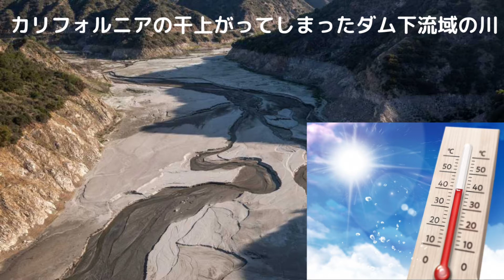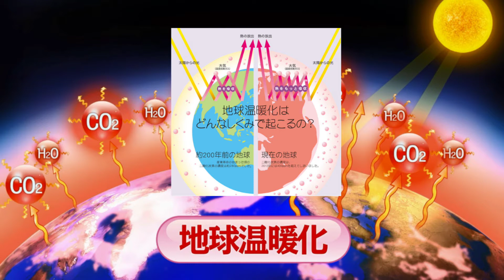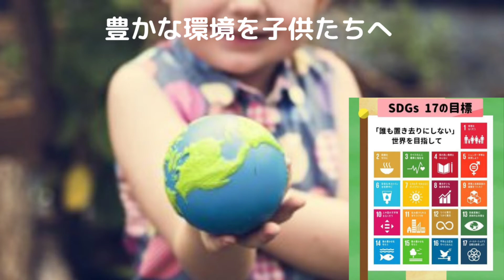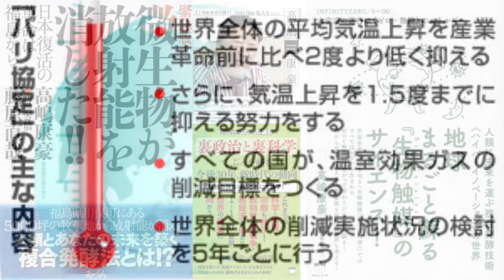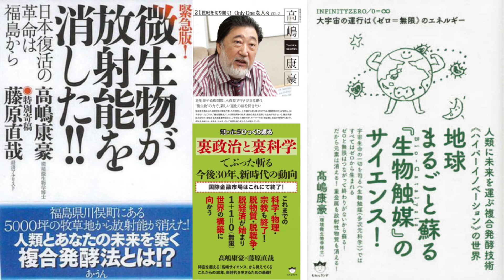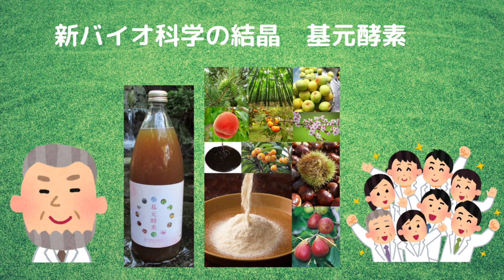ドイツで推定１３００人の安否不明、欧州４カ国で大規模な洪水被害。 洪水 土石流 避難生活 防災 永久循環トイレ 基元酵素 EMBC複合発酵バイオ 高嶋康豪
欧州西部を襲った豪雨の影響で鉄砲水が発生し、ドイツのラインラント・プファルツ州で約１３００人が安否不明になっている。大規模な洪水による欧州の死者は少なくとも５５人に上り、各地で大規模な捜索救助活動が行われているが、犠牲者の数はさらに増える可能性もある。
ドイツでは西部や南部で集落が完全に水に浸かった地域もあり、警察は１５日、建物が倒壊したり、住民が取り残されたりする被害が出ていることを明らかにした。
CNNニュース記事より引用。
2020年、世界は自然減収により、疫病、バッタの大量発生による作物不足、シベリアの永久凍土の融解、山火事、記録的な洪水、大型台風、ダブルハリケーンなど数多くの自然災害に見舞われました。
人類は、地球環境の維持に努めるように心がけていかなければなりません。
バイオ工学の第一人者、高嶋康豪博士の提唱する蘇生回帰の化学という理論について考えるときなのです。詳しくは、ホームページ
にて公開中 全国発売開始キャンペーン中！　30％オフにてお届け中です。この機会にお試しください。